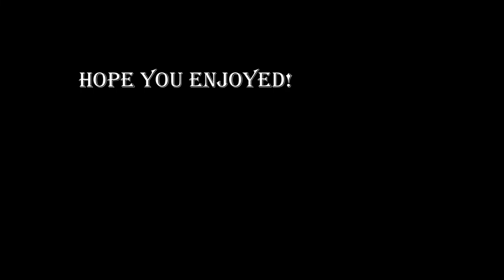Beasts of bermuda and day of dragons funny moments